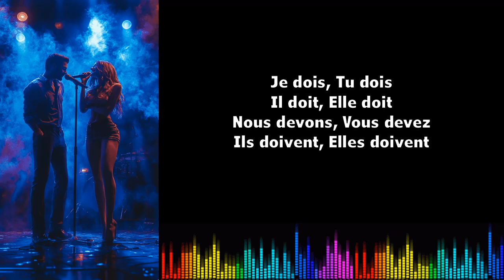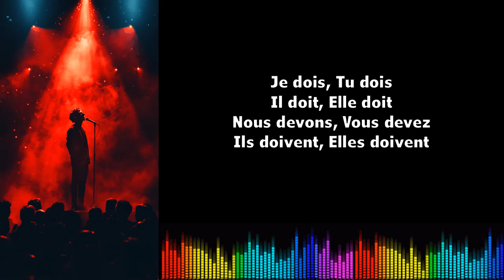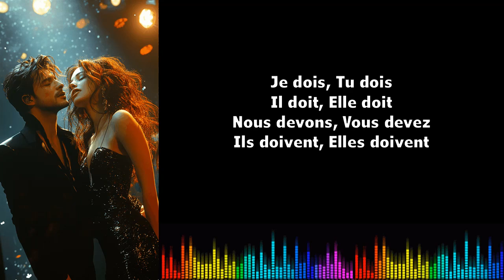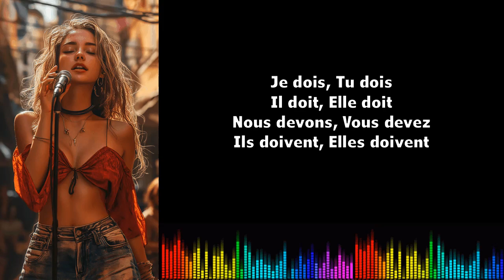Canto conjugación francés ♫♫ DevoirPrésent de l'indicatif